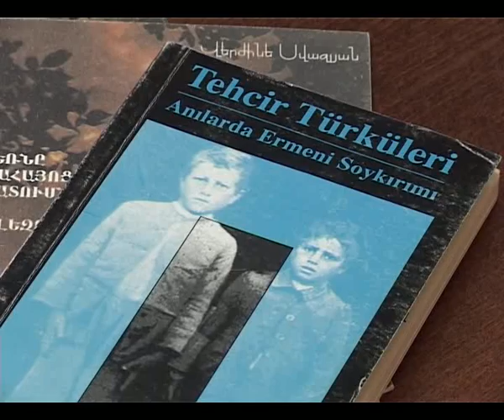Լույս է տեսել Վերժինե Սվազյանի գիրքը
Հայաստան, Սվալզյան, Ցեղասպանություն, Ռագըփ Զարաքօլու